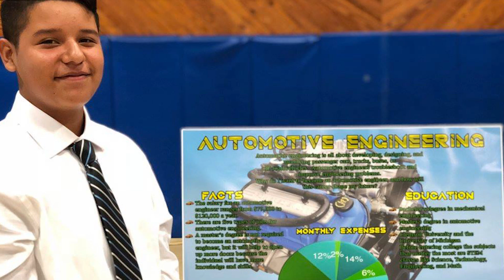CCS Year End Video - Faces of the CCS Community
What an incredible 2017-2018 school year we had at CCS. We wanted to send you into summer with a look at some of the academic highlights, friendships, connections, and growth our student body shared. Most importantly, the day-to-day faces you see here at CCS – our school family!

We are so thankful to all of our teachers, students, faculty, families, and supporters who helped to make this all possible.

A special thanks to Britt Laubinger, Class of 2026, for allowing us to highlight his original piano composition! He wrote and performed the piece in the 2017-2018 school year, making it a perfect addition to this year-end highlight video.

As we look ahead to next year, we hope you and your children will reflect on the events of the past year and let it fuel your excitement for 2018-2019 at CCS!